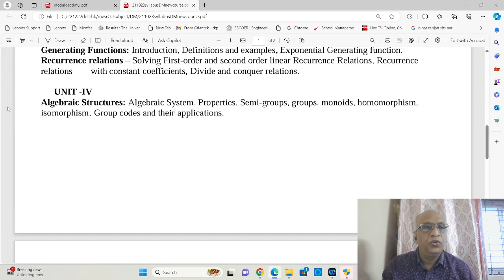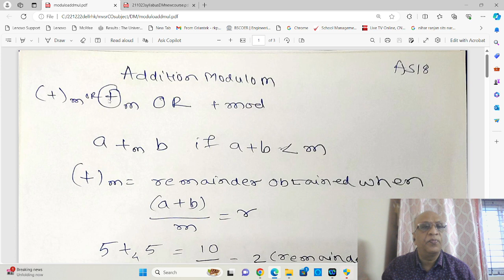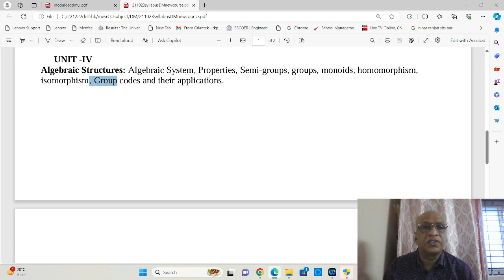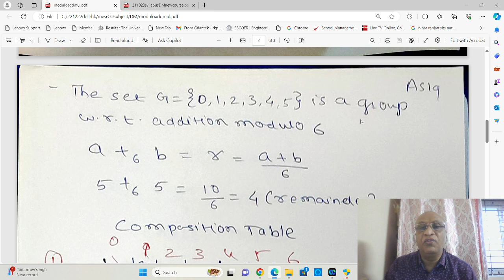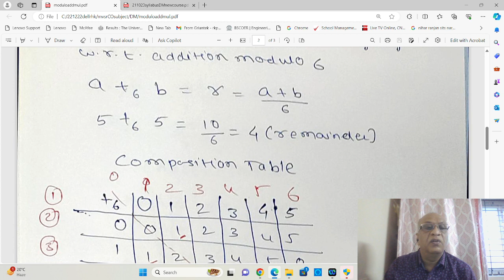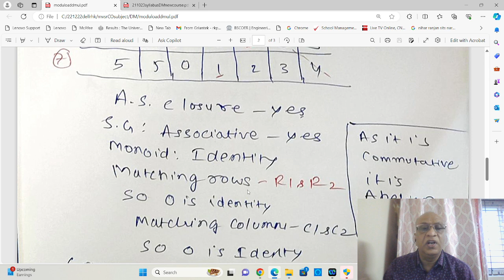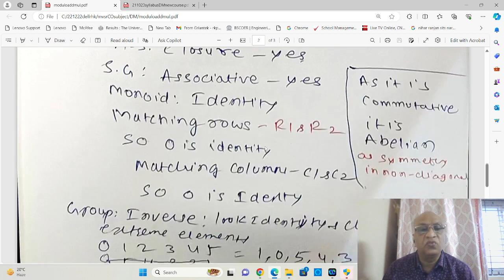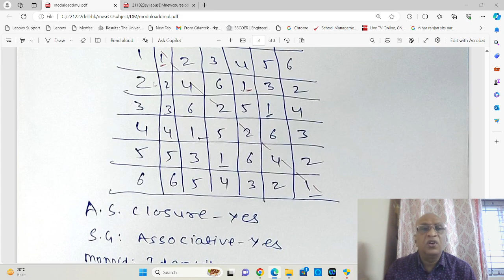Modulo m , Groups